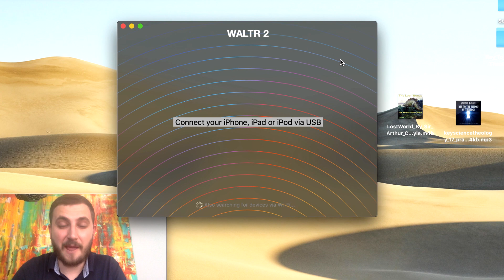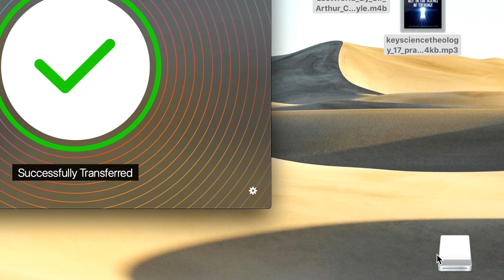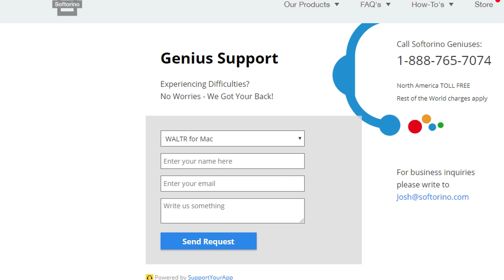How to Transfer Audiobooks to iPod Classic Without iTunes 🎧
This video tutorial will show you how to transfer audiobooks to iPod Classic, iPod Shuffle, and iPod Nano without iTunes using a simple audiobook syncing solution called WALTR 2. 😎

📍 IMPORTANT NOTE: We have released a better version of the app, WALTR PRO. It retains all the functions of WALTR 2 (showcased in the video) but adds new features and support for many other file formats. With this app, you can bring anything to your Apple device.

⭐ After watching this video, you'll be able to drag & drop to transfer audiobooks to iPod Classic without iTunes syncing.

In this video, we will be using the WALTR 2 app, a one-of-a-kind converter app that makes transferring files from a PC to an Apple device as simple as possible. After connecting the app and device, you can use simple drag-and-drop to transfer ANY files from Mac to iPad or other Apple hardware. Sounds cool, isn’t it? 😏

🚀 If you prefer reading, check out our awesome article on the related topic

📍 Why I made this video:

1️⃣ The audiobook transfer utility in this video used to transfer audiobooks from a computer to an iPod Classic without iTunes is called WALTR Direct Converter. And it's available for Mac & Windows.

2️⃣ What makes this app stand out is that it combines a video converter, music converter, and iTunes all-in-one and converts and transfers any video or audio format from your desktop into iPod, iPhone, and iPad via drag-and-drop.

3️⃣ Transfer Any VIDEO file – Transfer Apple's unsupported files such as MKV & AVI or the classic MOV, MP4 for natural playback on iPad, iPhone, or iPod.

4️⃣ Transfer Any AUDIO file—You can Transfer Music in any format, such as MP3, FLAC, M4B, APE, ALAC, M4R, AAC, AIFF, WAV, and even WMA,CUE,OGG, WV, and TTA.

5️⃣ This is a revolutionary app since playing non-Apple-approved media formats is a constant source of irritation for iPod owners. The workarounds allow you to use various converters or install special apps on the device for playback. But with WALTR, you simply Drag it & Drop it. No need to launch iTunes for sync. (It doesn't get easier than this!)

📝 Timecodes:

0:40 Install the WALTR app
0:50 Open & Connect
1:25 Drag & Drop
1:45 Enjoy!